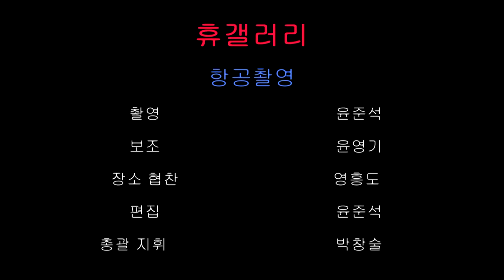휴갤러리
보신분들 좋아요 꼭꼭 기본매너 ㅎㅎ
구독도 꼭꼭